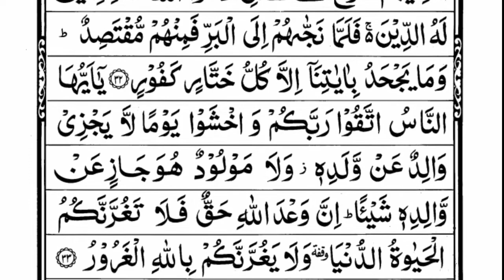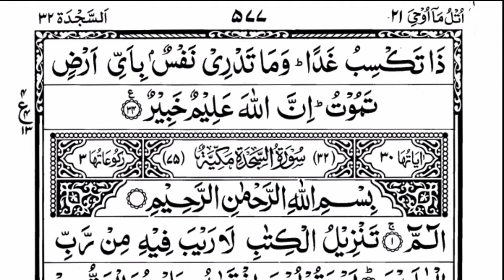Surah Luqman 31 | By Imam Kaba Abdur Rehman Al Sudais & Saud Al Shuraim | سورة لقمٰن